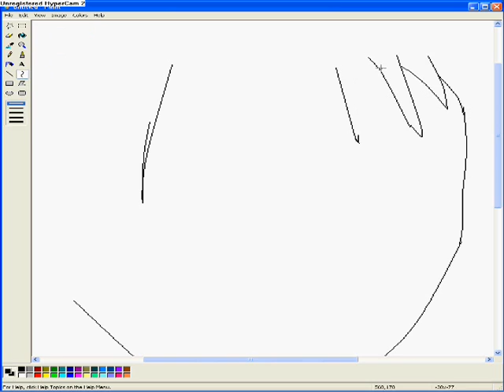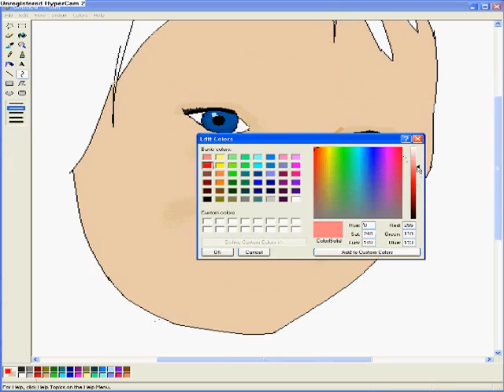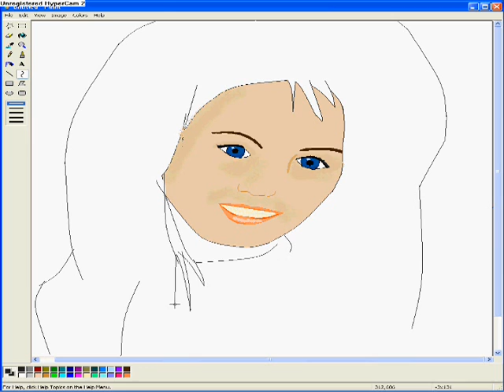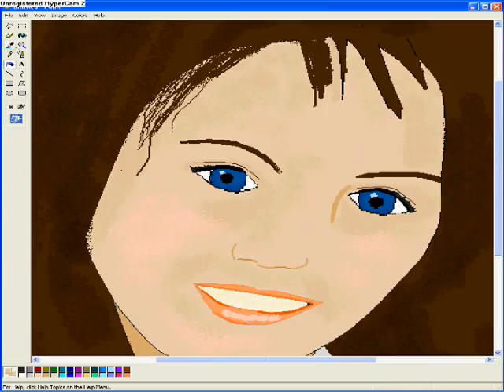G TEXNIKI draw ton erota tou spy apo to filo sou LOL by SARRI MARIO